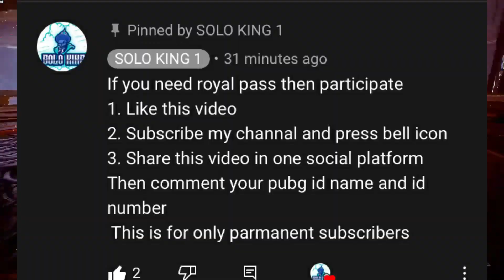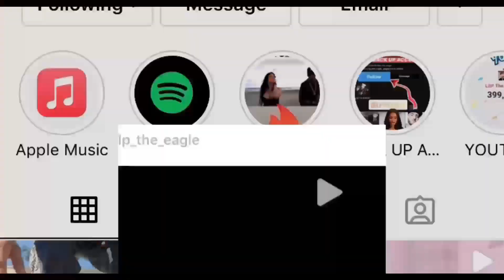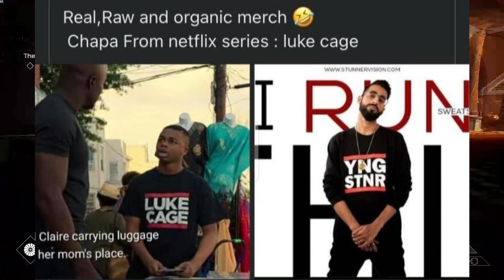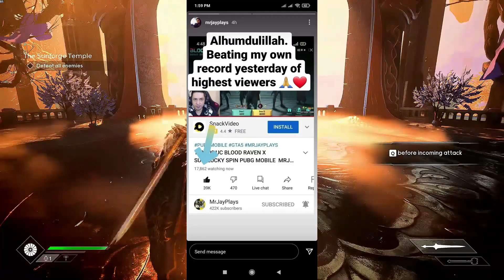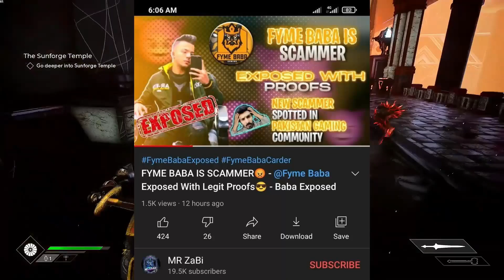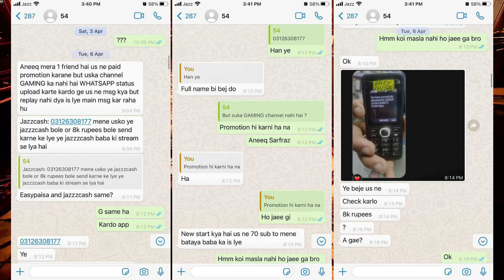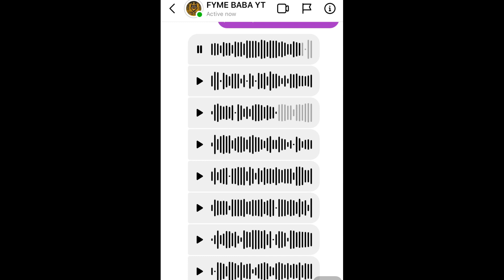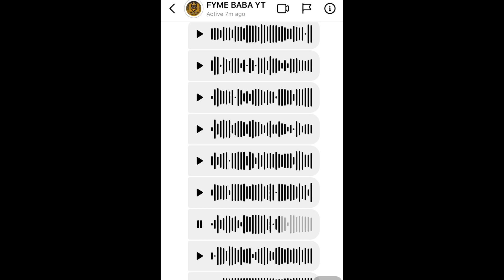Young Stunners & Fyme Baba Exposed? | MrJayPlays & FM Radio Gaming Breaking Records | Raza Samo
Timestamps:-
00:00 Intro

00:08 Report This Channel ASAP
00:36 20 royal pass GiveAway On Solo King 1 Channel
01:10 Raza Samo Roast Video On Mooroo?
02:12 Saif Ali Khan Vs L&P
02:47 Karachi Vynz Roza Rakho Funny Video
03:27 Amir Liaquat New Meme Content
03:45 Young Stunners Exposed ( Merch Copied )
04:13 MrJayPlays & FM RAdio Gaming Breaking Records
04:55 Fyme Baba Exposed ? 8000 Rs Scam?His Reply
12:28 Achievements
13:00 Outro

Khabri YT